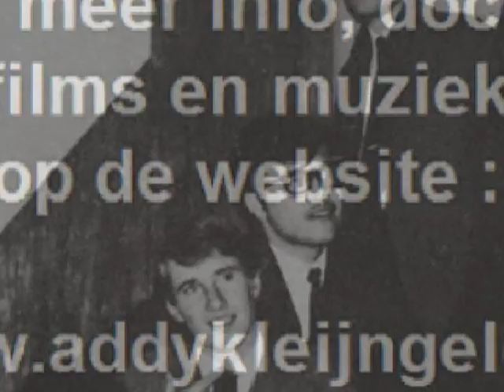The Beatnicks - Loneliness ( 1966 )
Deze groep ( afkomstig uit Ede ) won in 1966 een talentenjacht, met Addy Kleijngeld in de jury. Resultaat was een platencontract, die Addy hen nadien aanbood, en zo kon het gebeuren dat er twee singles op het CNR label verschenen.

Het geplaatste nummer is afkomstig van hun tweede plaat.

De groep, waarvan de platen onder de namen BEATNIKS en BEATNICKS verschenen, bestond uit de volgende personen :

- Will Vlietstra ( gitaar )
- Theo Pols ( gitaar )
- Arnold Peters ( bas )
- John Muller (drums
- Hank Hulst ( zang )

Beide singles van hen verschenen, o.l.v. producer Addy Kleijngeld. in 1966. De opnamen ervan vonden destijds plaats in het BAVO huis, gevestigd aan de Sumatrastraat, te Amsterdam.

Bijkomend voordeel voor de groep was dat de vader van Theo Pols eigenaar was van " Pols platenpaleis " te Ede. Zodoende werden hun grammofoonplaatjes stevig gepromoot !

Ze speelden nog in het voorprgramma van de Golden Earrings, maar kort daarna viel de groep uit elkaar en was het over.

Tekst en muziek : Theo Pols

Jaar van opname en uitgave : 1966

Plaatnummer : UH 9865 ( zie hoes + label )